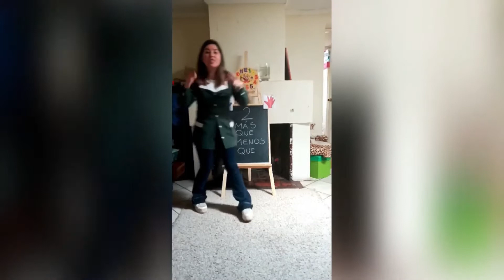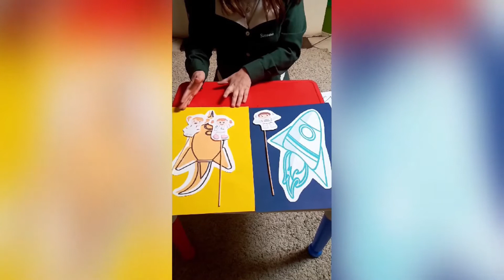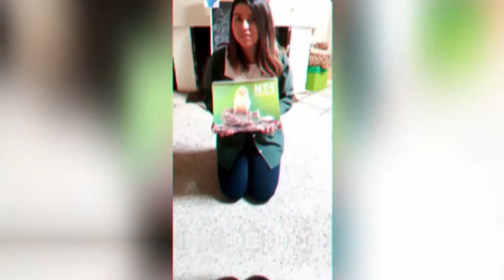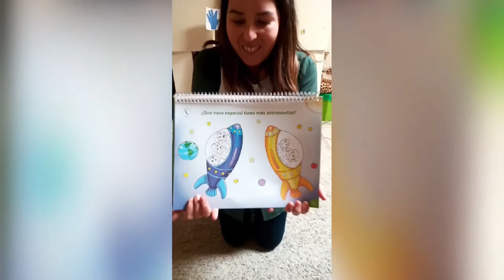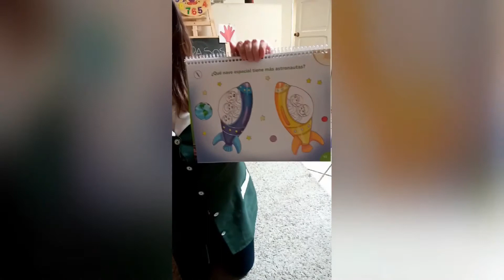PRE KÍNDER A, del 03 al 07 de agosto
Tía: Simona Soto